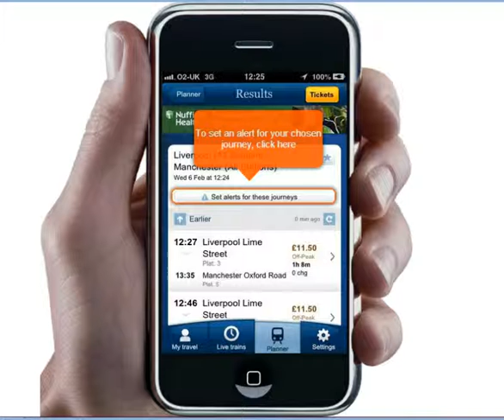Setting Up Alerts using the National Rail Enquiries Iphone App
A demonstration of how to use the National Rail Enquiries Iphone App to set up journey alerts.